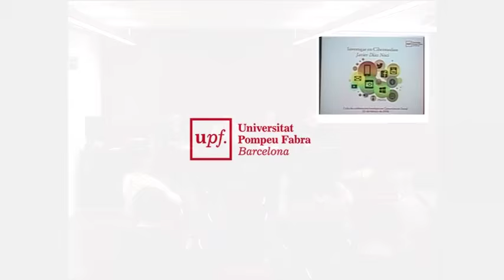Investigar en Cibermedios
Conferencia “Investigar en Cibermedios”
“Investigar en Cibermedios” es la primera conferencia del Ciclo de Conferencias Investigar en Comunicación Social (ICS) de la Universitat Pompeu Fabra.

La conferencia es a cargo del Dr. Javier Díaz-Noci, catedrático de la Universitat Pompeu Fabra en el Departamento de Comunicación, licenciado en Historia y Periodismo y especializado en Ciencias de la Información.

Posteriormente hay Mesa Redonda y Debate a cargo de la Dra. Pilar Medina y el Dr. Carlos Scolari, investigadores y profesores del Máster en Comunicación Social, con el moderador Dr. Manel Jiménez.

Programa de la sesión
17:30: Presentación y Bienvenida a cargo del Dr. Josep Fernández-Cavia, director del Departamento de Comunicación de la UPF.
17:40: Conferencia Investigar en Cibermedios a cargo del Dr. Javier Díaz-Noci.
18:30: Mesa Redonda y Debate. Panelistas: Dra. Pilar Medina y Dr. Carlos Scolari / Moderador: Dr. Manel Jiménez.

Información práctica
Día y hora: 25 de febrero de 2016, a las 17.30 horas.
Lugar: Sala de conferencias - Aula 55.309. Edificio Tánger en Campus de la Comunicación - Poblenou UPF.

¿Qué es el Ciclo de Conferencias ICS?
El Ciclo de Conferencias ICS forma parte de las actividades del Máster Universitario en Comunicación Social. Las sesiones están abiertas a investigadores y estudiantes interesados en la investigación en Comunicación Social, investigadores de las Ciencias Sociales y Humanidades en general que estén interesados en los fenómenos comunicativos, así como estudiantes de último curso de Grados en Comunicación o de Tercer Ciclo.

El objetivo de las ICS es presentar y debatir sobre las principales tendencias y metodologías de Investigación en Comunicación. Los conferenciantes son investigadores y profesores vinculados con el Máster Universitario en Comunicación Social.

Las sesiones del ICS consisten en una conferencia seguida de una Mesa Redonda y Debate. Tienen lugar en horario de tarde y se celebran en el Campus de la Comunicación - Poblenou de la Universitat Pompeu Fabra.

Más información
Próximas conferencias: